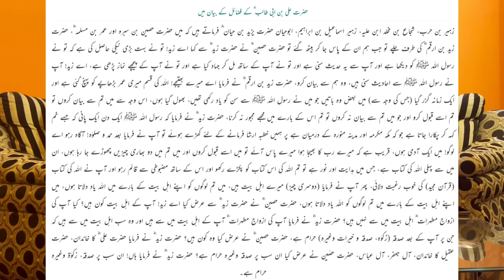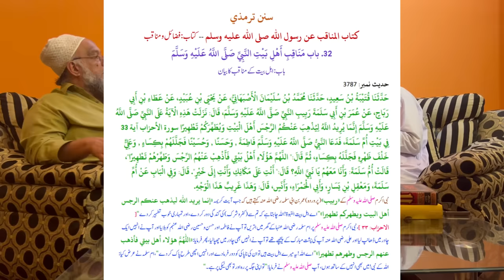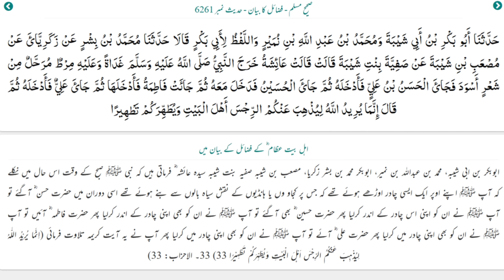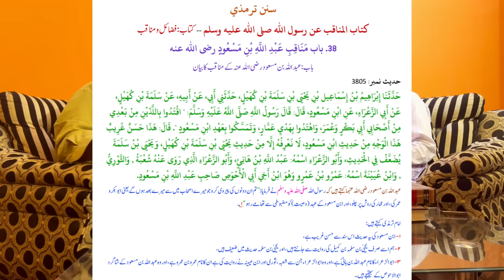Debate on HADEES SAQLAIN | Mufti Fazal Hamdard | Allama Fazrooq Raza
What is Hadith Saqlain? Who are Ahl al-Bayt? Are the Prophet's wives also Ahl al-Bayt, or Imam Ali, Imam Hasan, Imam Hussain and Hazrat Fatima are Ahl al-Bayt? Debate between Mufti Fazal Hamdard and Allama Farooq Raza